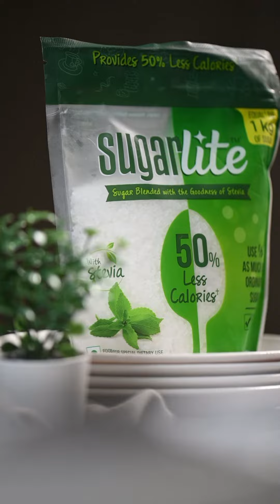Chocolate Pancake | Eggless Pancake Recipe | Easy Pancake recipe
Beat the MondayBlues with these delicious Chocolate Pancakes drizzled in both chocolate sauce made the healthier way!🍫